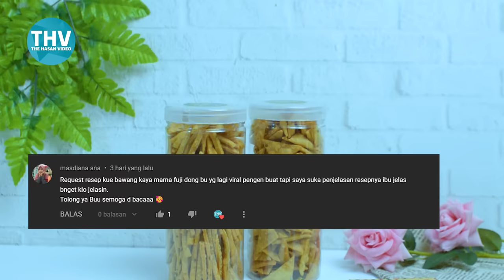Tanpa Cetakan Mesin | Kue Bawang Renyah & Gurih Ala Mama Fuji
IDE BISNIS | Stick Bawang Renyah Gurih Ala

Source: Mama Fuji YouTube channel
Recook And Modified by THV

Bikin yang lagi viral Guys.. Eh sebenarnya ini sudah viral dari kapan Bulan, tapi saya sendiri baru tau. Itu juga karena ada yang request. Nah pas ikutan nonton vlognya Mama Fuji, kebetulan bahan-bahannya sudah ada, jadi cus langsung saja deh dieksekusi. Dan Alhamdulillah ternyata gampang banget bikinnya, dan seenak itu hasilnya… Lidah gak bisa bohong, sekali nyomot, susah banget berhentinya. Alhamdulillah, yuk yang mau ikutan bikin berikut ini resepnya, semoga bermanfaat.
ESTIMASI HARGA PER SATUAN BAHAN KUE BAWANG PER MARET 2022 AREA MADIUN
BAHAN-BAHAN
350 gr atau sekitar 23 ½ sdm tepung terigu protein rendah, atau bisa juga diganti dengan tepung terigu protein sedang   Rp. 3000
150 gr atau sekitar 10 sdm tepung Sagu atau bisa diganti dengan tepung tapioka  Rp. 2000
75 gr margarine  Rp. 3000
150 ml santan kental (1 sachet Kara dimiks dengan air hingga volume 150 ml) Rp. 3500
½ sdt Garam Halus (Garamnya sengaja make sedikit karena margarinenya sudah asin) Rp. 500
1 s.d 2 sdt Kaldu bubuk, sesuai selera  Rp. 500
½ sdt Lada bubuk, sesuai selera  Rp. 500
1 butir telur utuh   Rp. 1700
3 batang daun bawang, Rajang halus, sesuai selera Rp. 500
3 Tangkai daun seledri, Rajang halus, opsional (Tambahan dari Saya) Rp. 500
4 Siung bawang merah  Rp. 800
3 Siung Bawang putih    Rp. 600
1 sdm ebi kering, opsional (Tambahan dari Saya)
LAIN-LAIN
 Gas Rp. 4000
Minyak goreng 250 ml Rp. 7.000
1 RESEP ini jadi sekitar 600 s.d 700 gr. Anggaplah jadi 650 gr. Dengan begitu, per 50 gr Kue Bawang ini modal pokoknya yaitu Rp.  2. 161. Atau per 100 gr-nya itu modal pokoknya yaitu Rp. 4.323. Dengan begitu harga jual per 200 gr, idealnya itu bisa dibandrol dengan harga jual sekitar Rp. 12.000 s.d 15.000. Ini hanya sekedar gambaran saja. Untuk realitanya, silahkan ditentukan harganya berdasarkan modal pokok dan pangsa pasar di wilayah masing-masing. GOOD LUCK